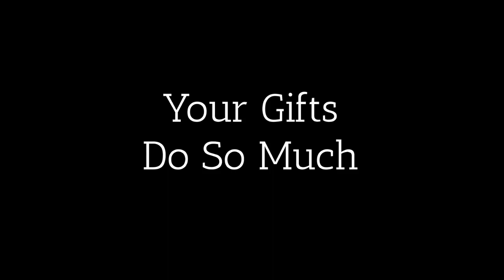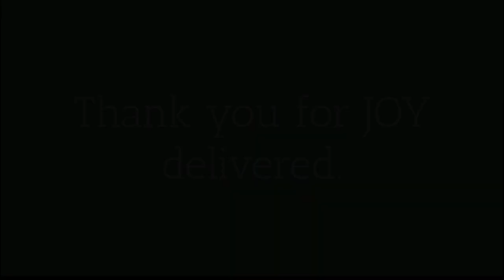2018 HWD Agencies Thank You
Agencies who receive holiday gifts share about how much good they do and joy they bring.